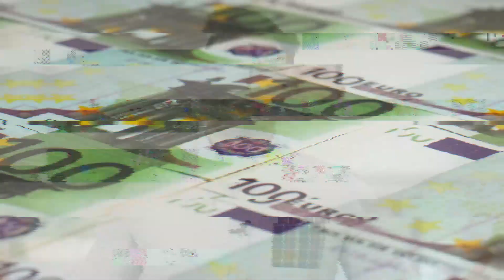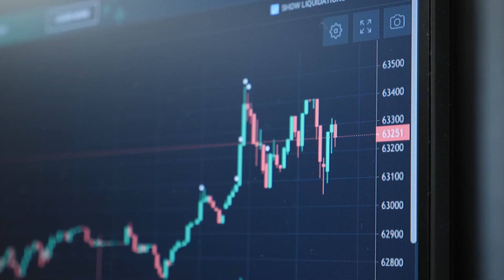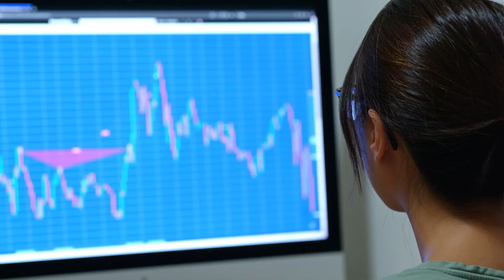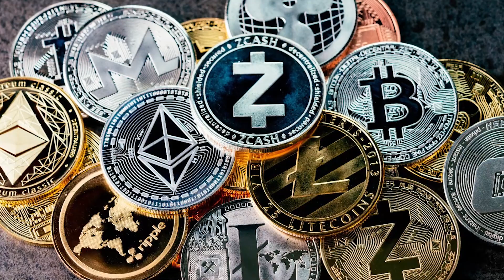CÓMO INVERTIR 1000€ | 7 Maneras de generar rentabilidad con tu dinero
En este vídeo te voy a mostrar cómo invertir tus primeros  1000€ y veremos cuál es la mejor opción para ti explicando los principales instrumentos de inversión que pueden ayudarte a rentabilizar tu dinero.

❗❗ Si quieres aprender a sacar rentabilidad a tu dinero a través de Fondos de Inversión, puedes ver el curso que han preparado Enrique Roca, Luis Ángel Hernández y Xiaoying Zhou en Rankia. Primera Lección GRATIS